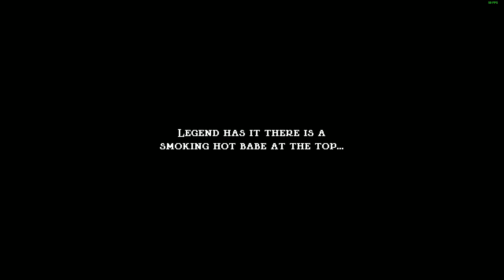Jump King - Ghost of the Babe [0 falls*]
*2 falls are forced at the start, they are not counted.

sorry for the static. I don't know the cause. My mic isn't even connected, and also muted...